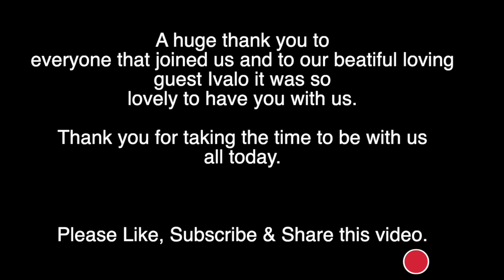How to Connect with Humans S4 Ep 2 "Listening" with Ivalo A Anfjord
This is the second episode of our fourth series from myself and Carolina Barker on "How to Connect with Humans" where we would like to share an understanding which has changed our lives beyond imagination. A tribute to Sydney Banks, whose unique philosophy and perceptions have provided new insights into the fields of psychology and education.

This episode is called “Listening” with our lovely special guest Ivalo A. Anfjord This episode was recorded at 8:30pm on the 12th February 2021.

We hope you enjoy our new series featuring amazing guests: Cristine Heath, Aaron Turner, The Big Simple and many more.

Search Facebook for "Ivalo A. Anfjord"

About Ivalo:
I was born in 1980 in South Greenland, I am the oldest of 4 siblings. I have couple of
reasons why I have been a searcher and a follower most of my life.
Unfortunately I was sexually violated by a man, I was 9 or 10 years old. I don't remember much of what happened, but I was terrified of experiencing it. It happened again when I was 19 years old, It was the worst and the darkest period in my life. I became so depressed and blamed myself. I couldn’t figure out what to do with my life. I started to drink a lot and was a total mess for a long time.
I had my first insight the 8th of March in 2018, when first came around the Three Principles uncovered by Sydney, Banks which changed my whole life:
– I am perfectly designed. I am absolutely natural. I am as I am
meant to be. There is nothing wrong with me, nothing wrong with my body. Nothing wrong with
my womanhood. Femininity. It felt so beautiful. There was no resistance. I heard it and saw it
clearly.
I have not been home in my body all my life. I have thought that there was something wrong with
me, my body or needed to be fixed by getting help from the professionals. Who thought that I will
hear the truth? What a beautiful insight. What a relief.
Thanks to the Three Principles and thanks to everyone who has brought the understanding into my
life!
I am married to a wonderful man Steven and we have two children together.
I recently graduated as a Master of Arts in education. - with specialty in Early Childhood education.
I created a Facebook group and side about 3P with my friends and there are now about over 3000 members.
I “studied” 1 year 3P education with Mette Louise Holland from Denmark.
I have been a co-writer to a book about 3P with other Danish 3P people.
I have been on the national radio several times about the understanding.
I am registered as a 3PGC practitioner.
I have a small company where I give coaching sessions and courses about 3P.